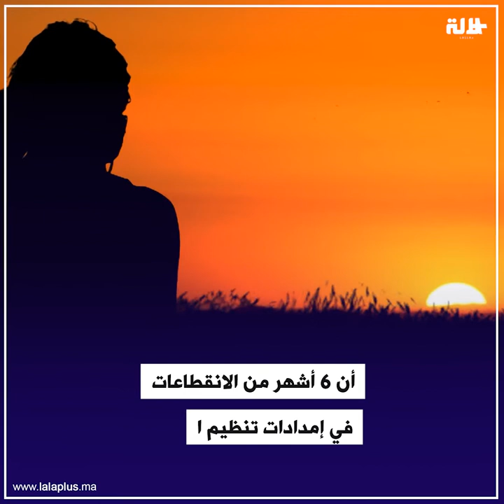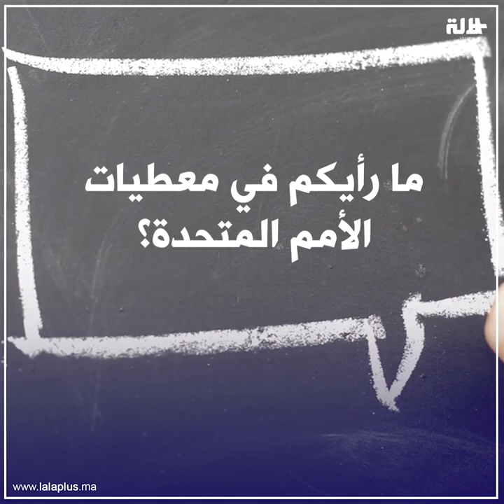خلال الأزمة التي يمر منها العالم.. ملايين النساء يتحملن العبء الأكبر